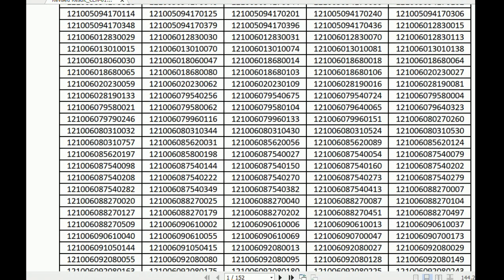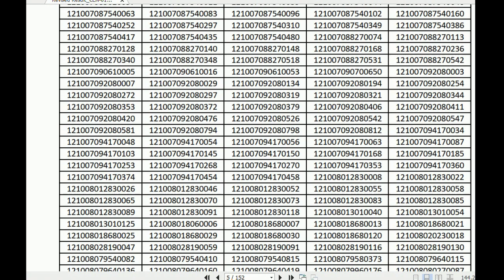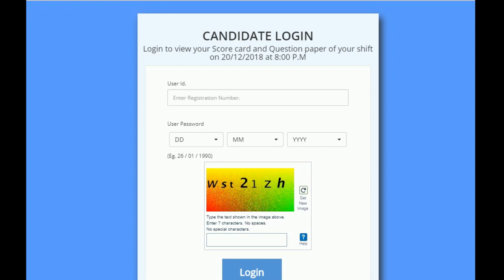ALP & Technicians Revised Result Declared | RRB Latest updates